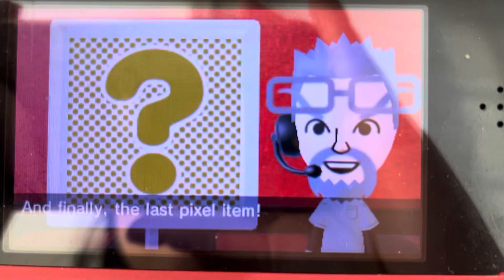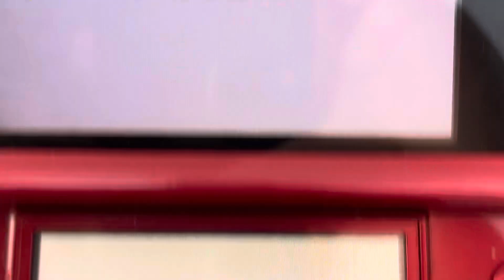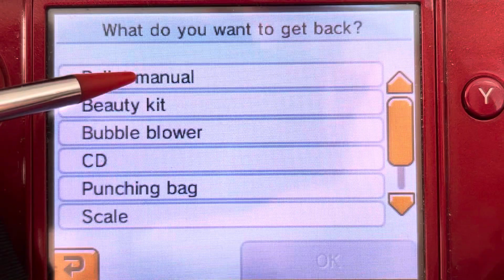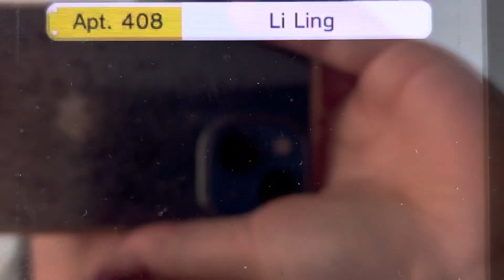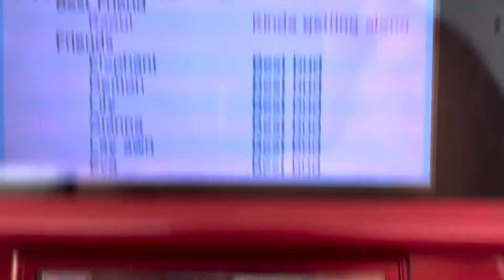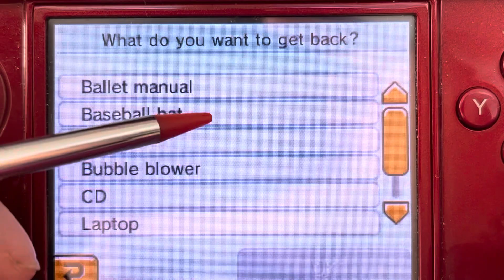Tomodachi Life part 1834 // YOU.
shaaaa